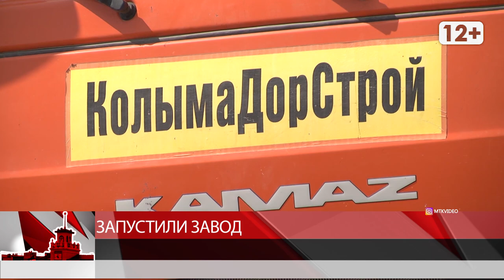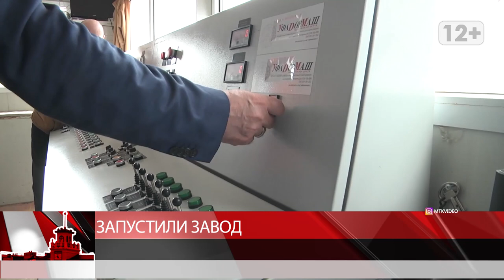Запустили завод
Магадан 2020